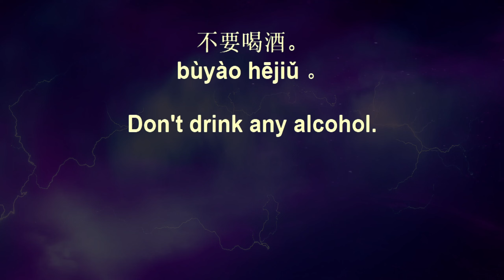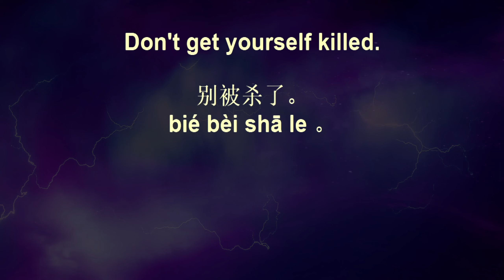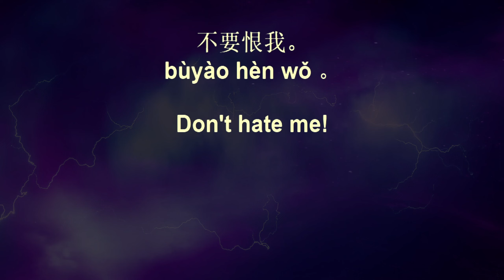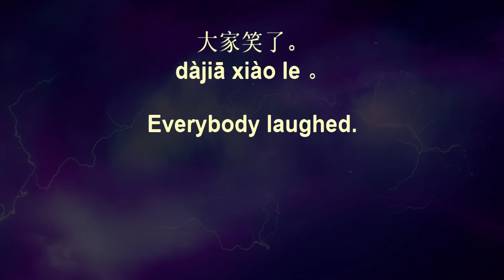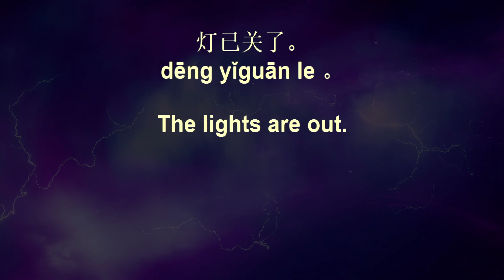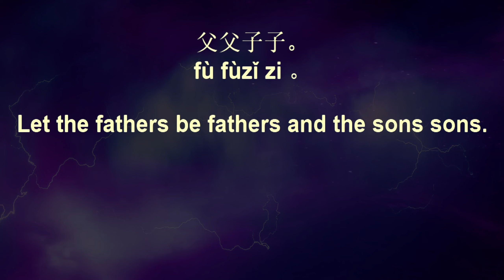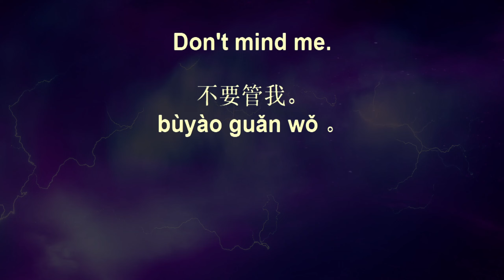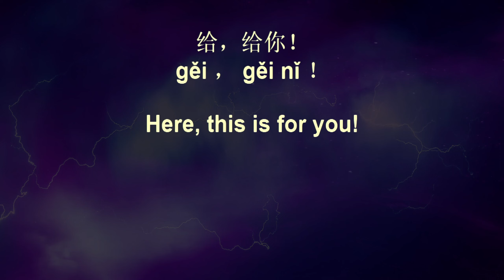Chinese Sentences 13